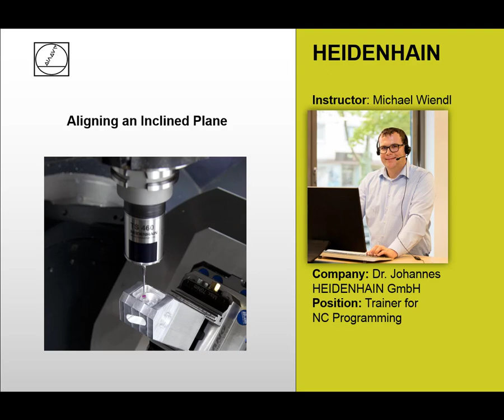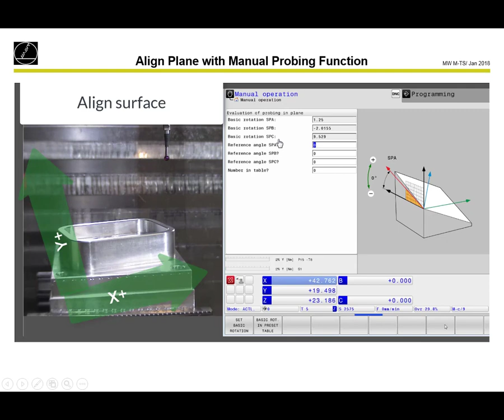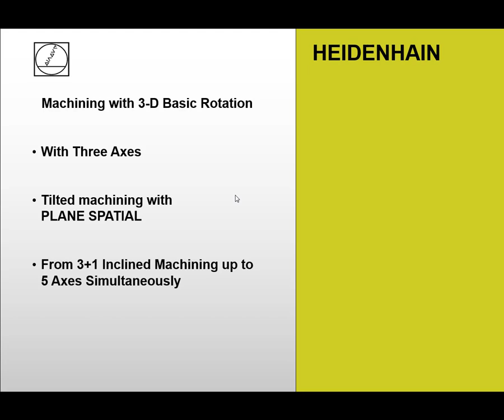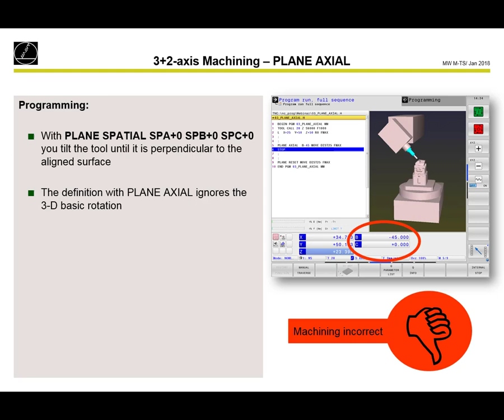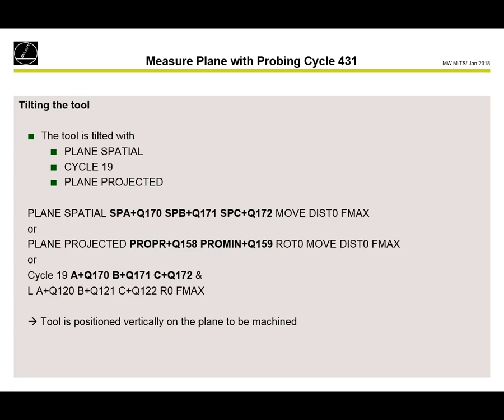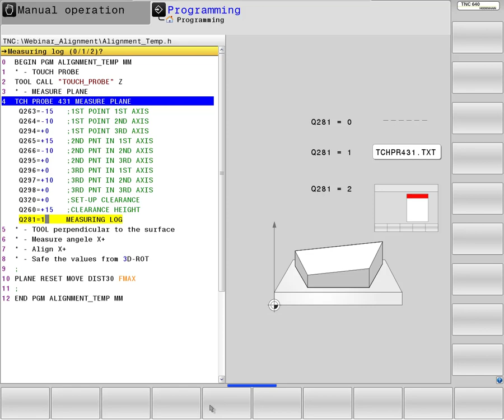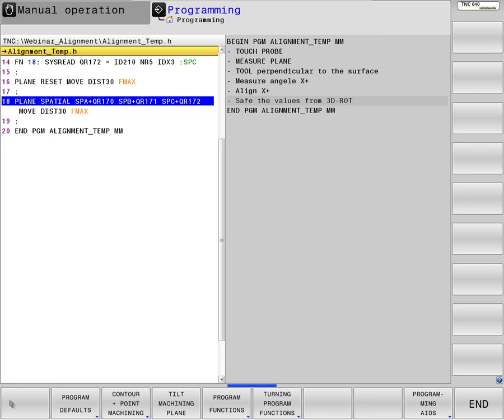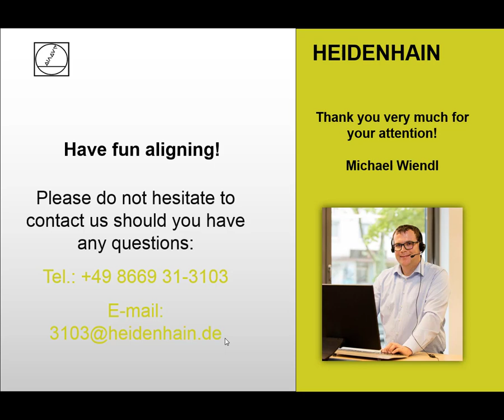Spatial alignment of workpieces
The operators and programmers of TNC controls frequently face the task of aligning workpieces in three spatial angles prior to machining. HEIDENHAIN controls provide versatile solutions for this task in both manual mode and automatic mode. This webinar will show you how to apply and program these functions. It will also explain how you can program for 3 axes, 3+2 axes, and for five-axis simultaneous machining once the workpiece has been aligned. The TNC controls provides simple programming functions to support you in this.